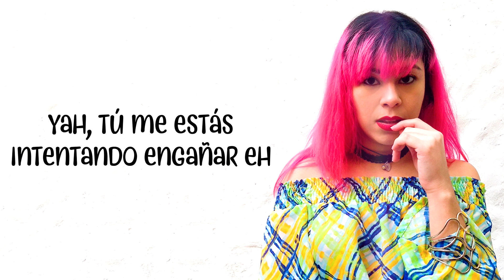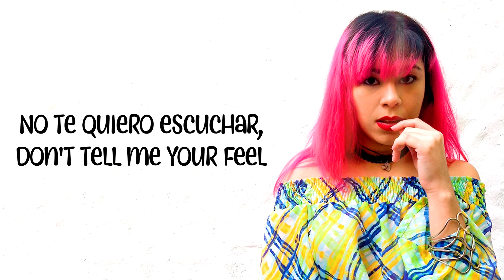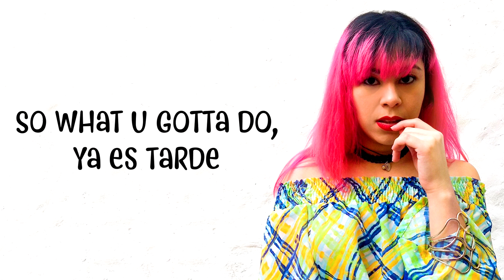EXID - ME & YOU | Cover en Español ♡ NAVY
-Artista original
-Canción
-Adaptación al español/voz: Navy